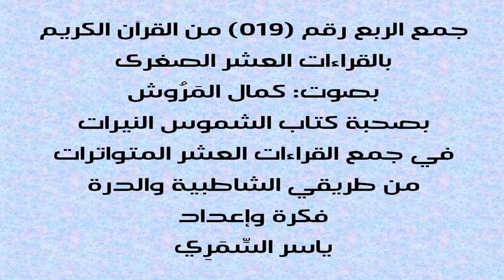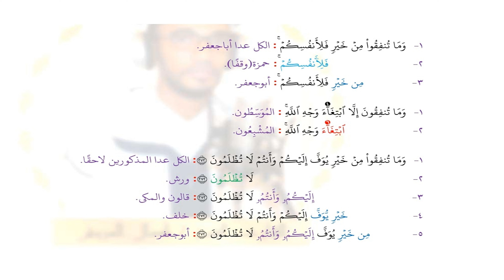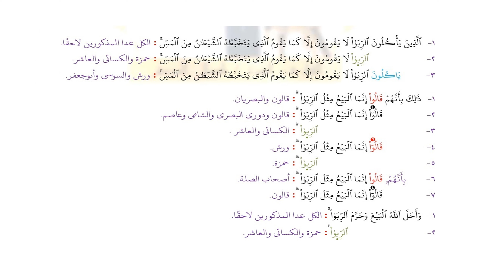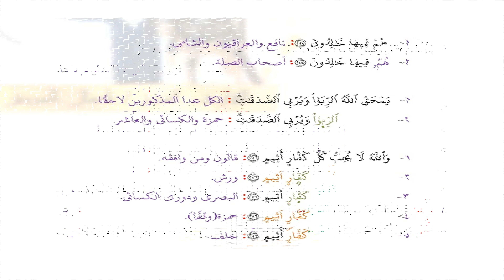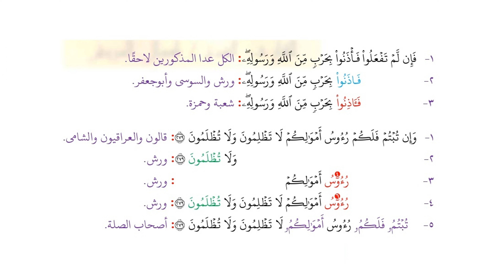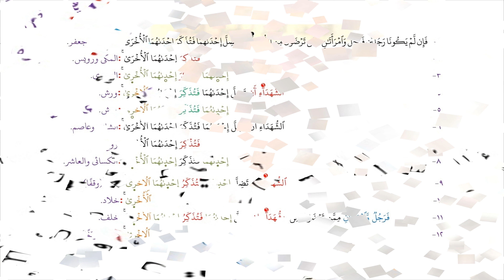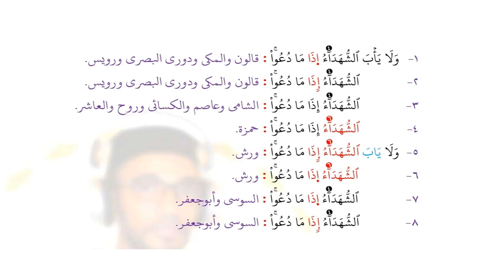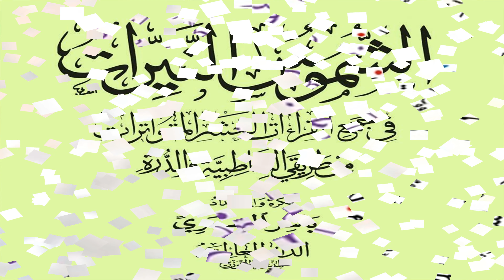019 الربع رقم 19 من القرآن بجمع العشر الصغرى من كتاب الشموس النيرات البقرة 272 282